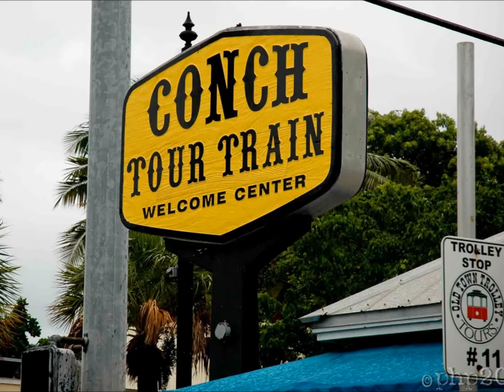The Conch Train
Synth/guitar